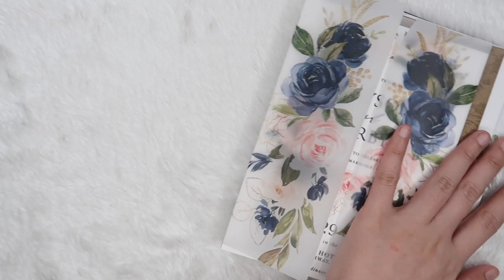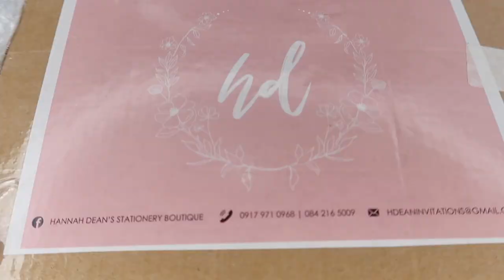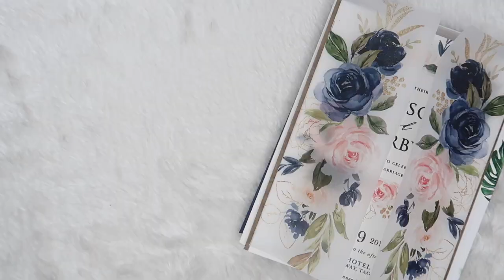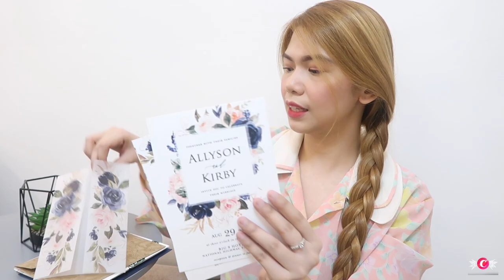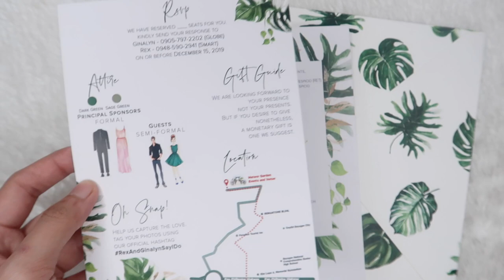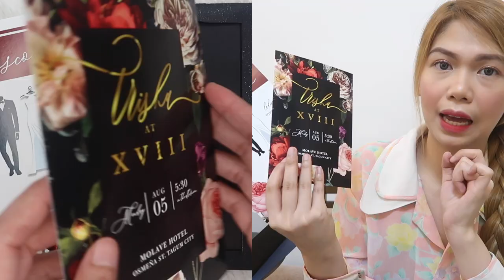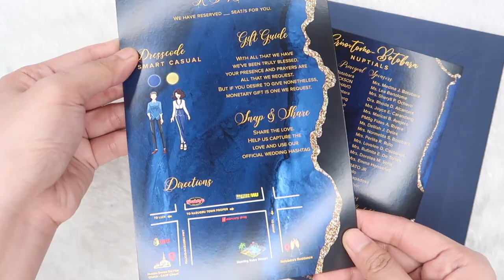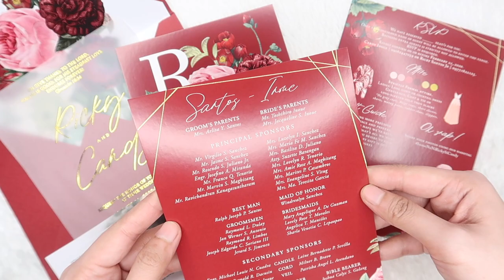MURANG INVITATION CARD P60 LANG?! PRESYONG DIVISORIA PERO SOBRANG GANDA! | Candy Inoue ♥️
HANNAH DEAN'S STATIONERY BOUTIQUE
m.me/hannahdeanbotique

FOOD CARTS FOR RENT! BOOK US ON YOUR NEXT EVENTS!

💟GET DISCOUNTS HERE:
LET'S GET TO KNOW EACH OTHER!